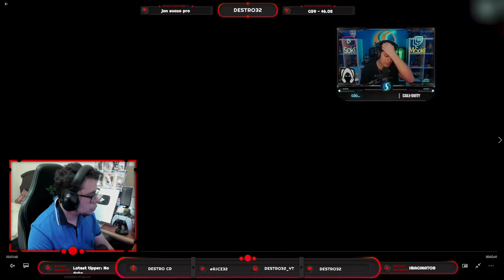SOKI NOS MUESTRA EN EXCLUSIVA LA SKIN DE LA NUCLEAR EN WARZONE MOBILE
En este nuevo video tenemos una aparicion especial de Soki mostrandonos la skin de la nuclear en Warzone Mobile.